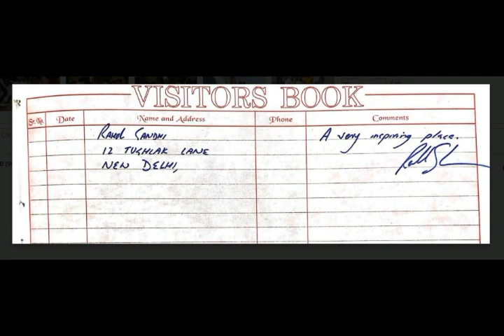राहुल गाँधी से डरा हुआ ,एक सुलतान ,राहुल एक शिव भक्त ।। Rahul gandhi In Gujrat ।।